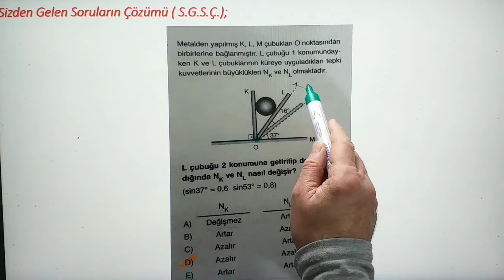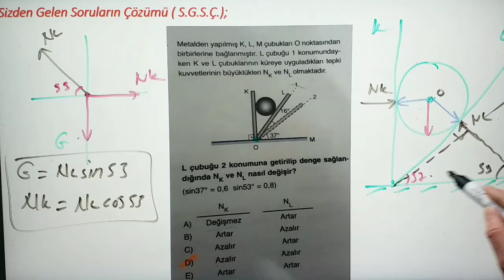Evde kal ders dinle. 11.Sınıf denge sizden gelen soruların çözümü..ertuğrul hc